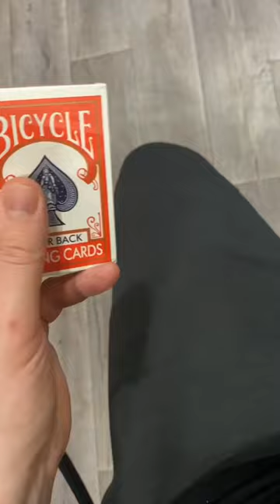Никогда не покупай эти карты/bicycle rider back/made in china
Впервые держу в руках подделку на известную марку игральных карт Bicycle ! Карты были приобретены на ОЗОНЕ за 290р.  Возник интерес и потерял бдительность из-за дешевой цены, подумал акция )))))